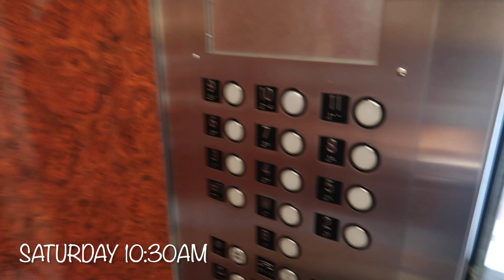Vacation Prep✈️🏝: Shein haul, nails, doing my own lashes & more...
I'm super excited for this vacation. I did a mini Shein haul for you guys, also I had a few maintance appt.

             THANK YOUUUU FOR WATCHING 🤍

SHEIN LINKS 🤍